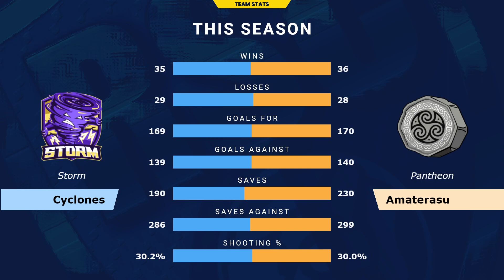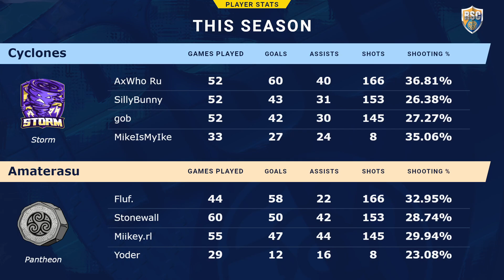RSC 3s S14 - Finals - Elite - Cyclones vs. Amaterasu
RSC is a for-fun league for players of all skill levels, join us at our [Discord]

RSC 3s Elite Matchup between the Cyclones of Storm and Amaterasu of Pantheon -- Watch live